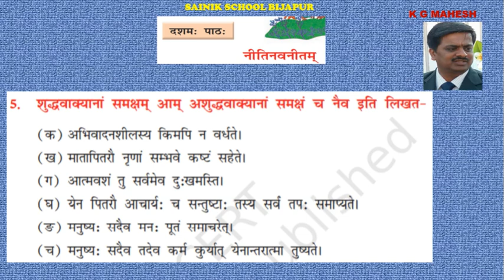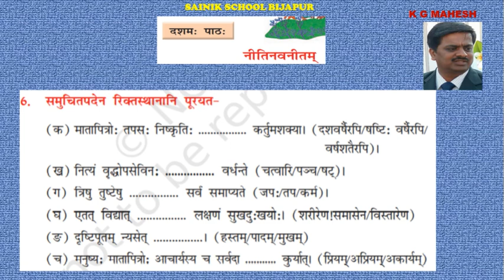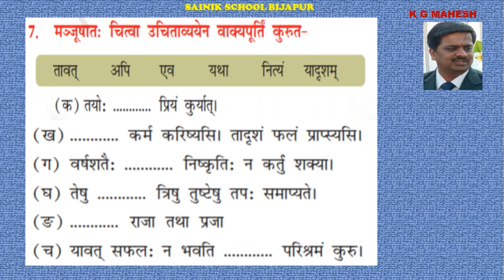NEETINAVANEETAM , EX 3,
NEETINAVANEETAM , EX  4, CLASS 8 , SANSKRIT